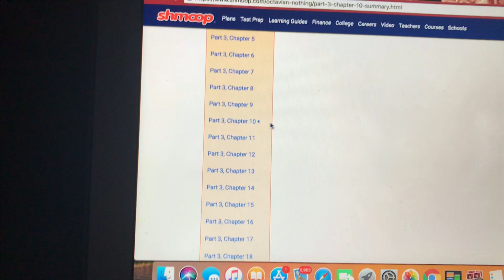DRAKE CONCERT and first day of sophomore year! *VLOG #10*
My friends and I had such a fun time at the Drake concert! It was so much fun! Also it was my first day of school which kind of sucked, but it's fine...